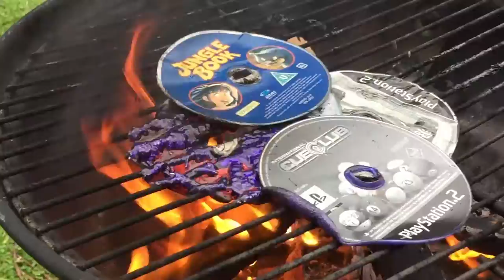BURNING CDs!! YOUTUBE COLLAB With What will happen if?! -Will It Burn #37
Also send us a direct message if you are interested in sending us something to burn thanks.